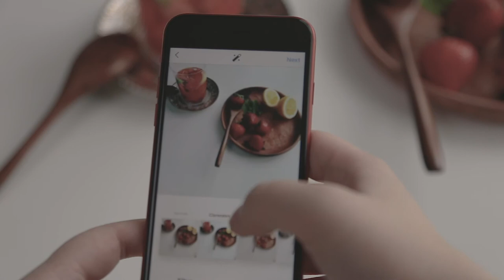Vivian.Juba VLOG.07: Summer Drinks ASMR | Lychee, Watermelon, Lemon, Mango, Matcha & more | 来点冷饮吧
Summer has set the days ablaze! Are you ready to be quenched?

I love watching videos showing how cool drinks are made — good videos can deliver a cool breeze to you as if you are there tasting it.

For my video I picked some essential summer fruits. Hope you enjoy them!